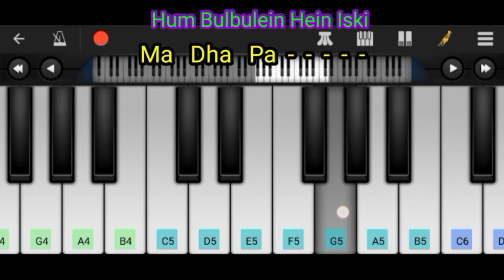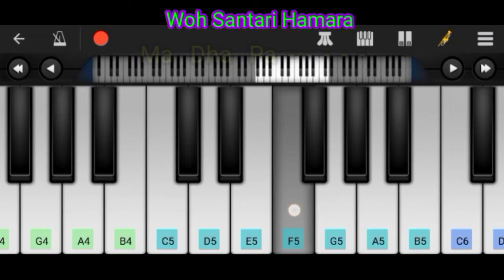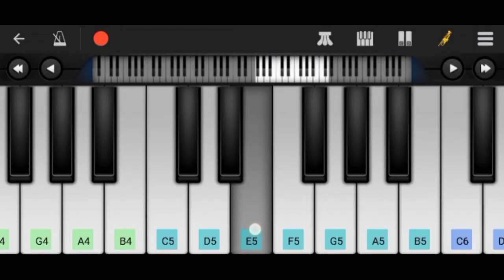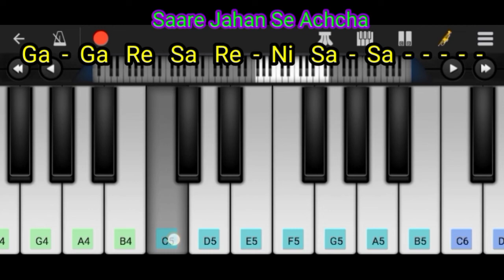Sare Jahan Se Acha | Keyboard Piano Tutorial | Patriotic Song | Lyrics | Notation